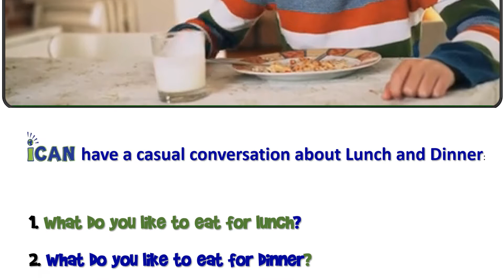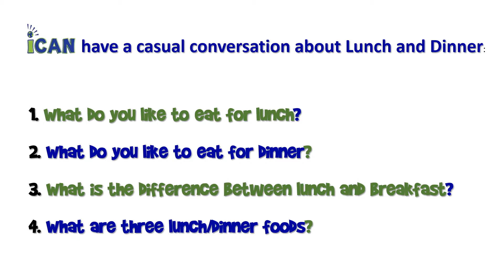Lunch and Dinner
Talking about lunch and dinner